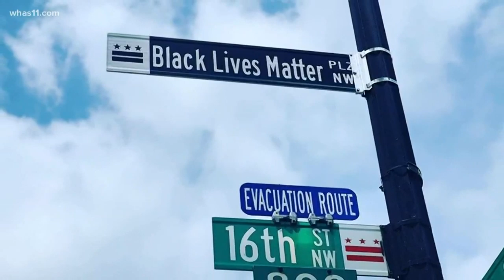Black Lives Matter painted along D.C. Street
The words 'Black Lives Matter' in giant yellow letters span blocks of 16th Street.